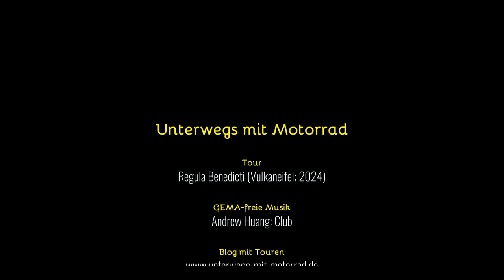Unterwegs mit Motorrad: Regula Benedicti [Vulkaneifel 2024]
Knapp 180 km lange Tour von der Ahr in die Vulkaneifel.
Ortsbeschreibungen im Video.